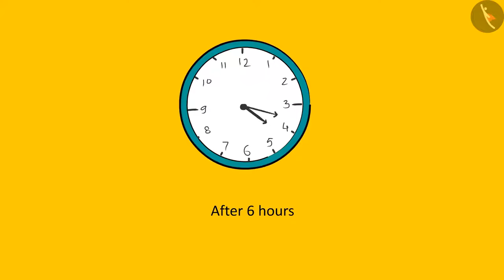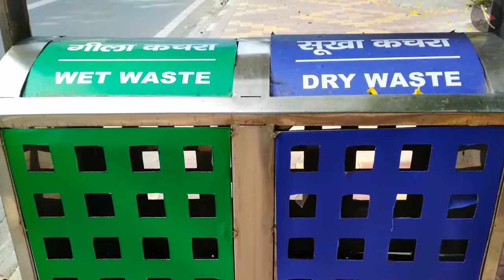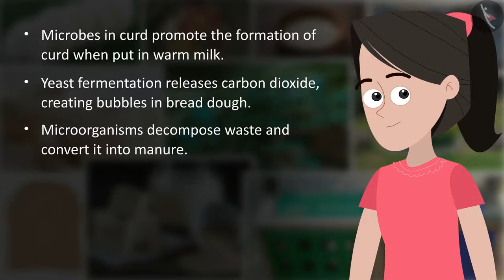Microorganisms - Friend And Foe | Part 1/2 | NCERT Science Class 8 Chapter 2 | English Explanation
Class 8 | NCERT | Microorganisms Friend And Foe | Part 1/2 | English | Class 8 | Microorganisms : Friend And Foe | Micro-organisms and Diseases

In this video, we will study about Microorganisms - Friend And Foe.